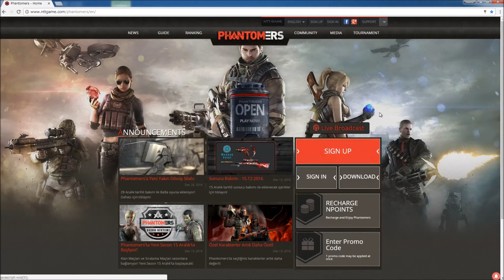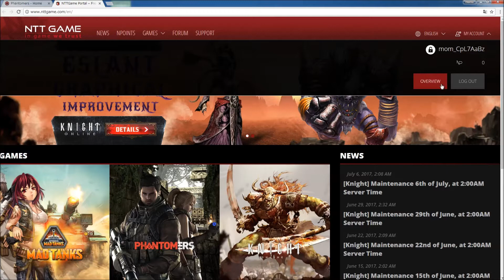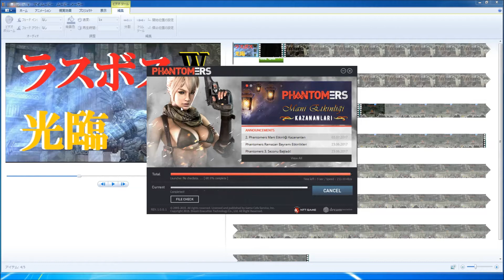【WarRock2】導入方法について説明します【PHANTOMERS】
RAM:16GB
OS:win7 64